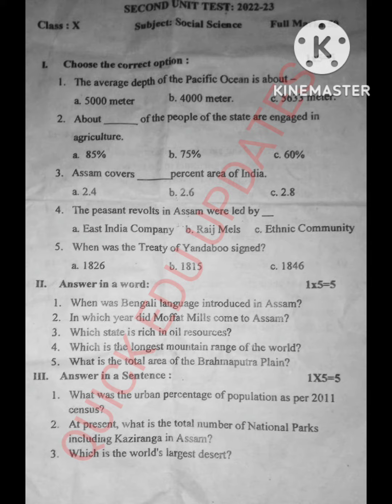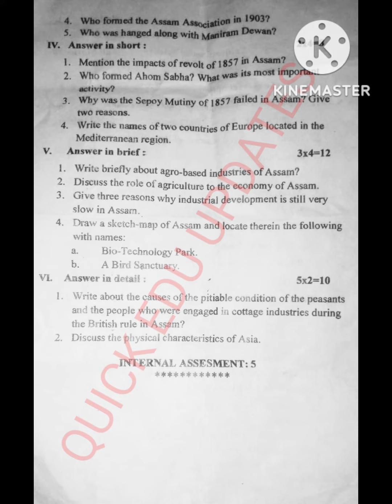Social Science Class 10 Unit Test Question Paper 2022